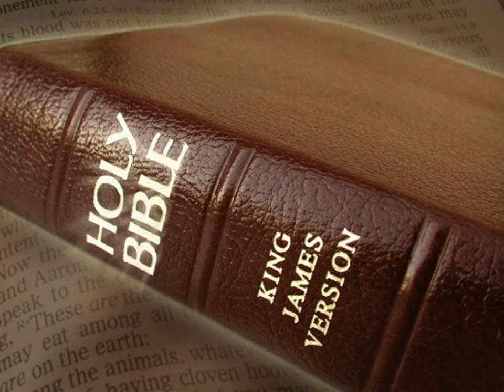King James Version Bible Audiobook Book of Deuteronomy Chapter 11